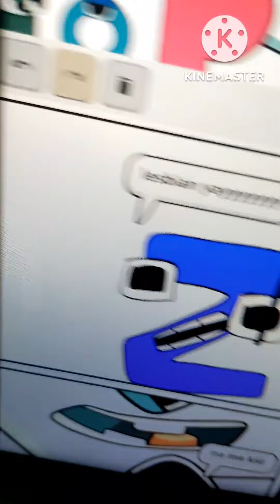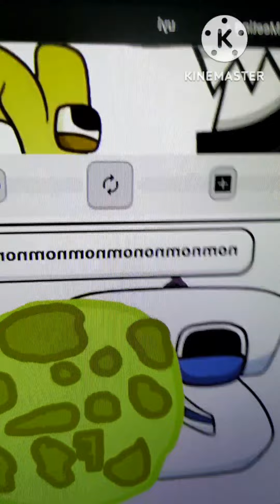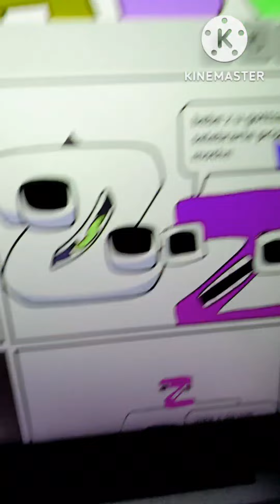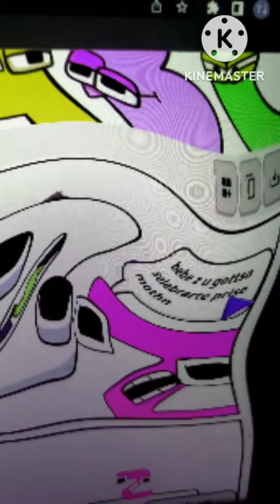June be like effects